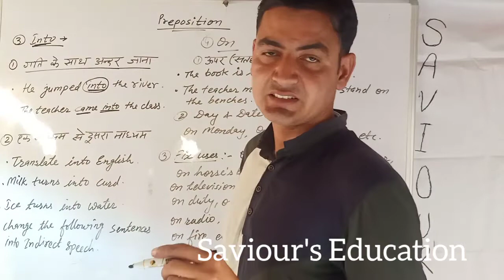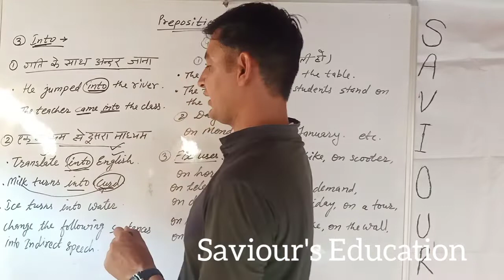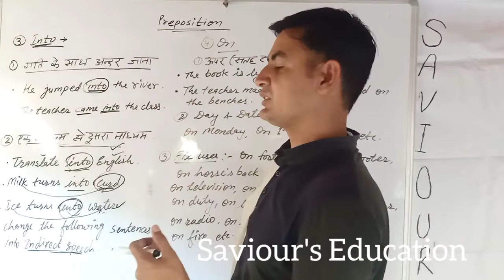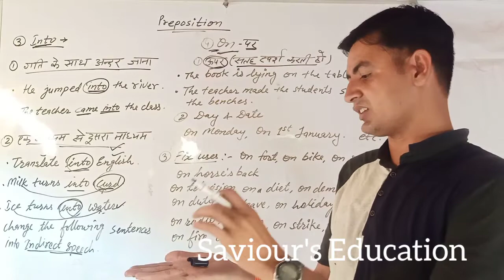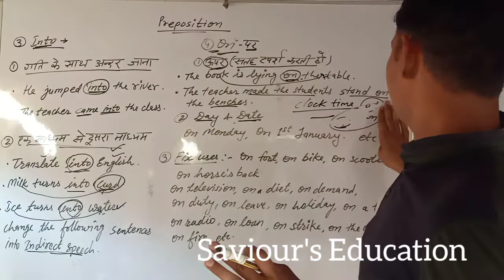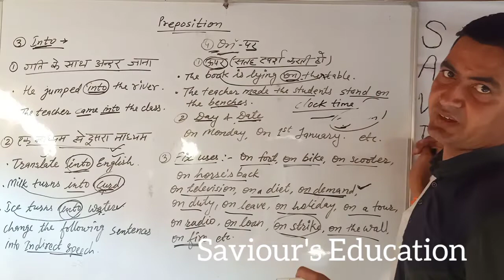Preposition: Part 3(Into/on) by Narendra Bishnoi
English is Easy with Naren Sir